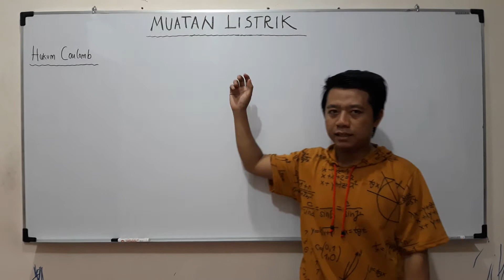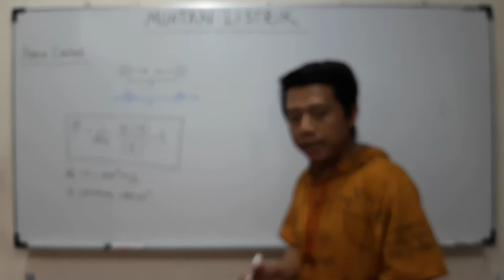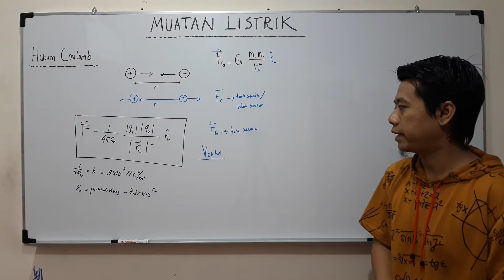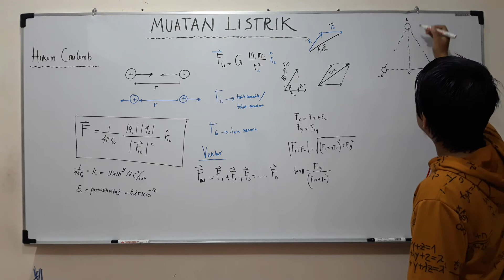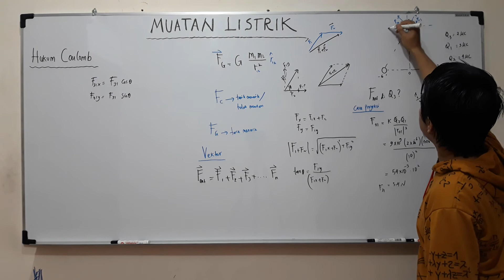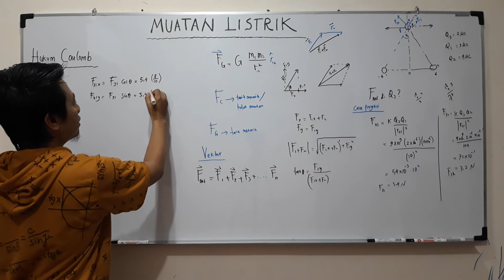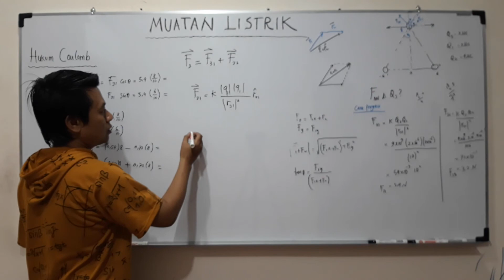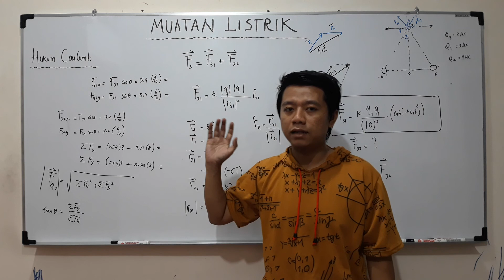Muatan Listrik : Hukum Coulomb